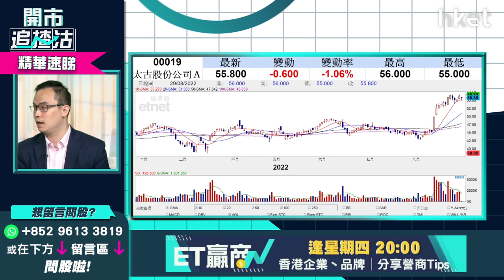【開市追揸沽】（精華）太古A（00019）上望幾錢？短炒策略速睇